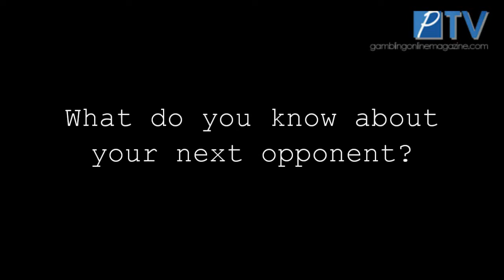Dario Minieri on his progress in the Heads Up Championship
Dario Minieri talks about how his online heads up experience has helped him at the Heads Up Poker Championship at the G Casino in London.